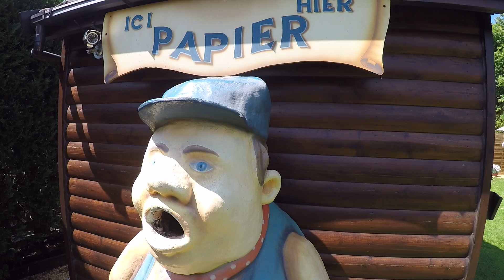Papiereter Meli park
Papiereter van Meli park.